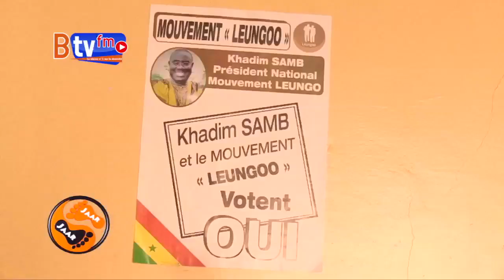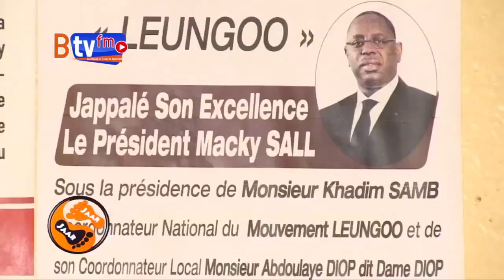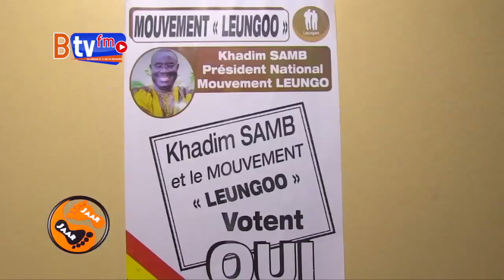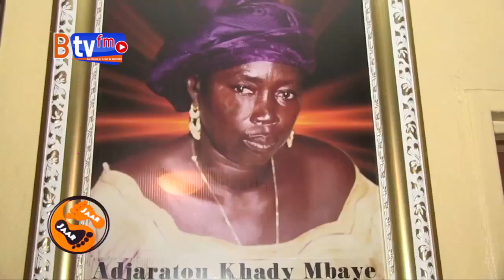BTV : Jaar Jaar : khadim Samb de la RTS PARTIE 2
BTVFM "Banlieue TVFM" de Groupe INFOTEL Holding: Actualités 24h /7, cultures , divertissement ,cuisine, beauté, mode, Sport et autres.